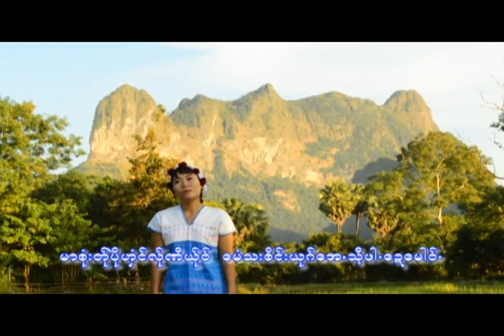Karen song(Mue Sor Klay - Phoo Ta Bwin 2018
Fac Book Sor Klay - Phoo Ta Bwin 2018